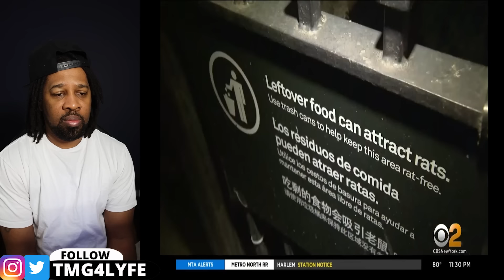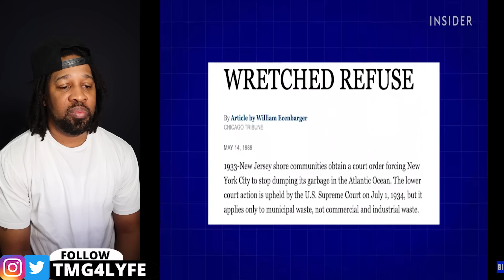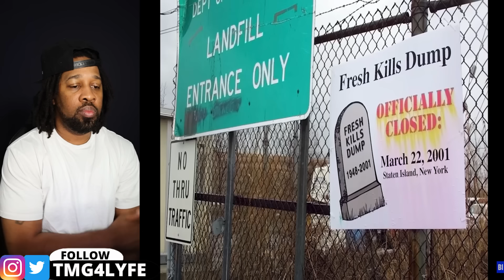It Begins… NYC is Becoming a Dump… On Purpose